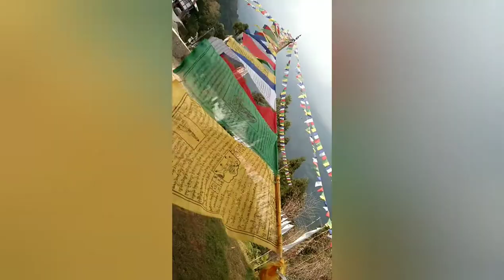Rey ka-Ten namgyalling monastery